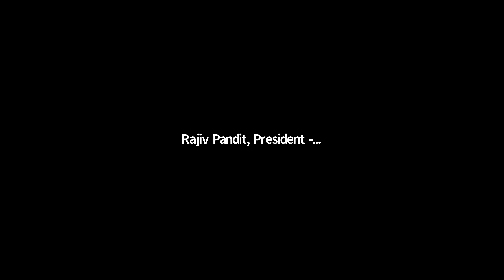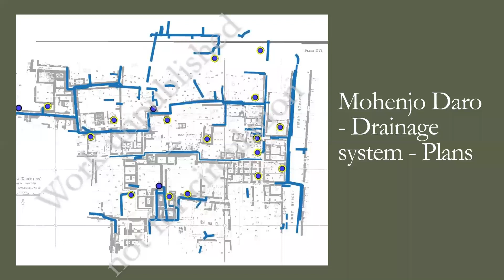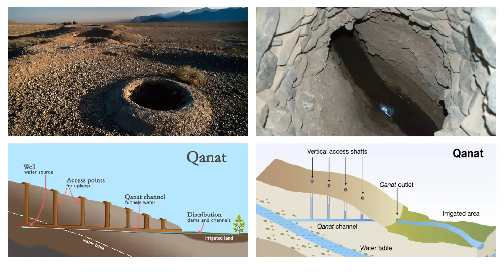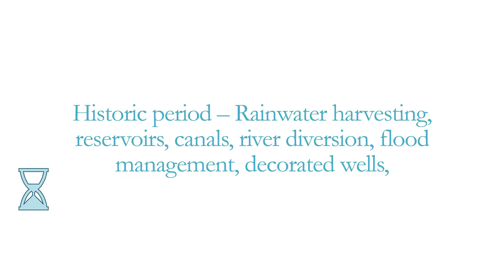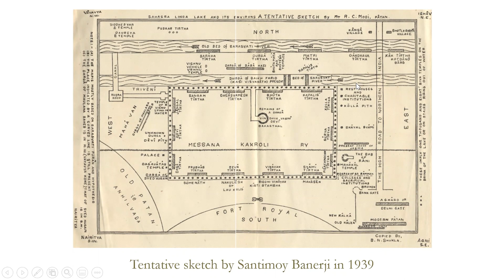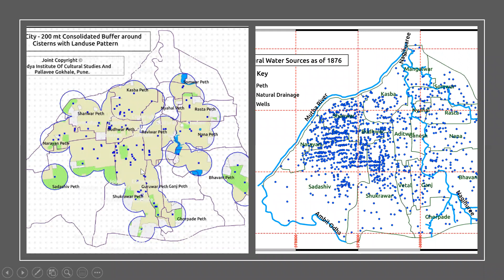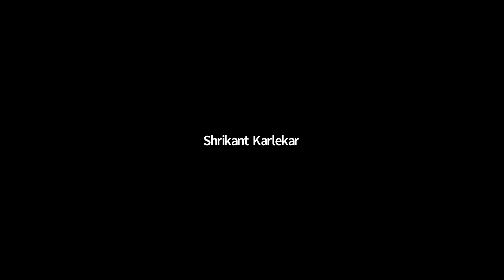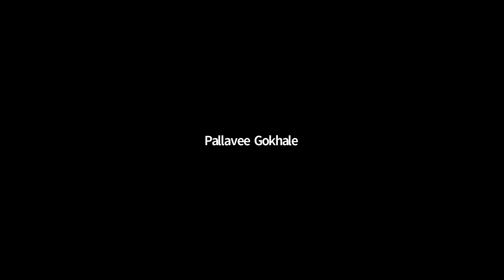Water Managment in Past Culture by Pallavi Gokhale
Earth Science Week 2021, Session 6